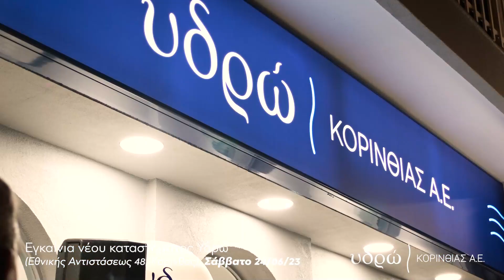Λαμπερά εγκαίνια για το ΥΔΡΩ στην Κόρινθο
Εντυπωσιακά και λαμπερά ήταν τα εγκαίνια που πραγματοποίησε το Σάββατο το βράδυ το Υδρώ, στο νέο του κατάστημα στην Κόρινθο. Δεκάδες πολίτες, αλλά και άνθρωποι από την οικονομία, την πολιτική και την αυτοδιοίκηση γιόρτασαν μαζί με τον πρόεδρο της εταιρείας, κ.Γαιτάνο που τους καλοδέχτηκε.

Στο νέο  κατάστημα θα βρείτε όσα χρειάζεστε μέσα από μία μεγάλη γκάμα επιλογών για μπάνιο, κουζίνα, θέρμανση, πλακάκια, θερμοσίφωνες και όλα τα αξεσουάρ.

Γιατί κάθε χώρος αξίζει το καλύτερο. Αξίζει Υδρώ!